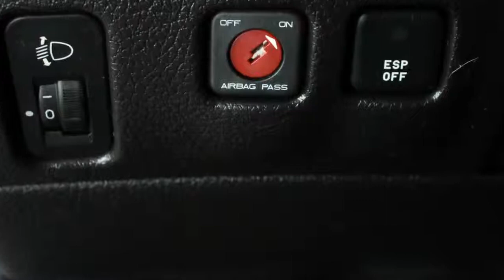Peugeot 206 CC 2.0-16V Roland G.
61-PB-KD 92.604 km
  Prijs:     € 5.900
  Merk:     Peugeot
  Model:     206
  Type:     CC 2.0-16V Roland G.
  Carrosserievorm:     Cabriolet (2 drs)
  Bouwjaar:     2004
  Transmissie:     handgeschakeld
  Kleur:     Silver M (licht grijs metallic)
  BTW/Marge:     marge
  Brandstof:     benzine
* Airbags
* Bestuurdersstoel met verstelbare zithoogte
* Boordcomputer
* ECC
* ESP
* Glas getint
* Hoofdsteunen voor
* Mistlampen voor
* Regensensor
* Side-airbags
* Sportstoelen
* Startonderbreker
* Stuur bekleed met leder
* Stuurbekrachtiging

Deze auto bieden wij u aan tegen een scherpe meeneemprijs, exclusief garantie. Wel verzorgen we een nieuwe APK bij aflevering. De verkoopprijs is exclusief afleverkosten van €595,-. In deze afleverkosten zijn inbegrepen: Afleverbeurt inclusief eventueel aanvullende werkzaamheden, volledige poetsbeurt en reiniging van het interieur, halve tank brandstof en tijdens de 6 maanden Bovag garantieperiode ook garantie op alle slijtage-gevoelige onderdelen (banden, remmen, uitlaat, accu, ruitenwisserbladen, etc.)

Aanbieder
Van Dorst Breda B.V.
Crogtdijk 54
4825BA BREDA